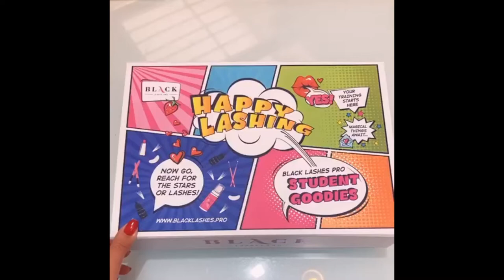Black Lashes Pro | Training Kit | London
Was eagar to show the presentation of Black Lashes Pro training kit. This, of course, will be done again to a high standard, to show you all of the goodies in this vibrant box. For now please enjoy our little 'phone filmed clip' of the beautiful kit!